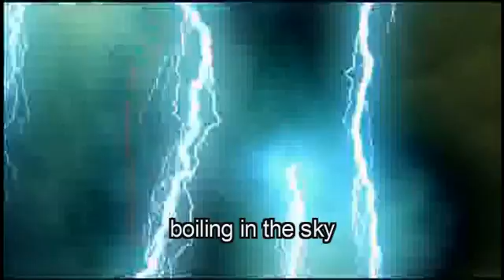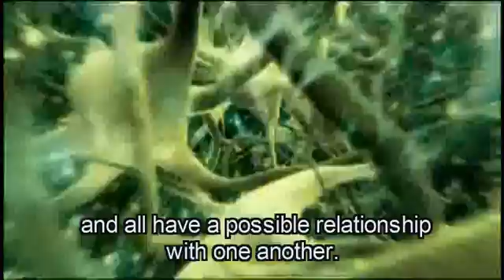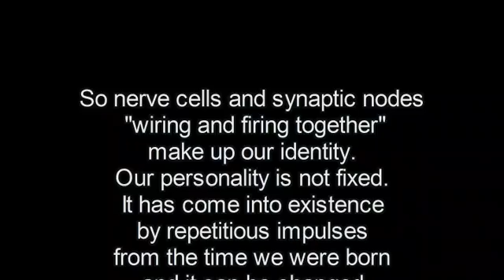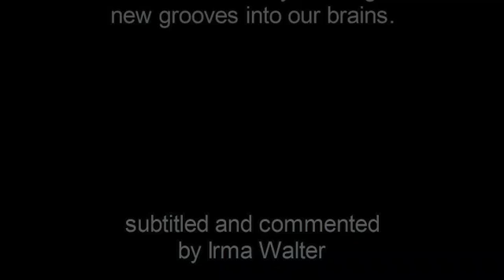The Part about the Brain - wtbdwk - subtitled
Vocabulary English - German:
cleft Spalte
foreboding dunkel vorahnend
veins Venen
coherent zusammenhängend, sinnvoll
incubate ausbrüten
vast weitläufig
victimization Opferhaltung, Schikane
conscious bewußt

Text:
I now present to you... - Mr. and Mrs. Richard ''Buck'' Filipowski.
The brain, when it fires its thoughts is likened unto the landscape of a thundercloud. And the synaptic cleft is the sky between - the storm and the earth - the earth receptor site. And you see this foreboding dark cloud boiling in the sky and you see electrical impulses moving through it veins of electric light and then you see it hit the ground. The brain looks like a thunderstorm when it is presenting a coherent thought. So no one has ever seen the thought. What they do see in neurophysics is that they see a storm raging around different quadrants of the brain. Those are areas that are mapped in the body and what a person must be responding to a holographic image, rage, murder, hate, compassion, love.
The brain does not know the difference between what it sees in its environment and what it remembers because the same specific neural nets are then firing. The brain is made up of tiny nerve cells called ''neurons''. These neurons have tiny branches that reach out and connect to other neurons to form a neural net. Each place where they connect is incubated into a thought or a memory. Now, the brain builds up all its concepts by the law of associative memory. For example, ideas, thoughts and feelings are all constructed and interconnected in this neural net and all have a possible relationship with one another. The concept and the feeling of love, for instance is stored in this vast neural net.
But we build the concept of love from many other different ideas. Some people have love connected to disappointment. When they think about love, they experience the memory of pain, sorrow, anger and even rage. Rage may be linked to hurt, which may be linked to a person which then is connected back to love.
We build up models of how we see the world outside of us. And the more information that we have, the more we refine our model one way or another. And what we ultimately do is tell ourselves a story about what the outside world is. Any information that we process, any information that we take in from the environment is always colored by the experiences that we've had and an emotional response that we're having to what we're bringing in.
Who is in the driver's seat when we control our emotions or we respond to our emotions? We know physiologically that nerve cells that fire together wire together. If you practice something over and over again, those nerve cells have a long-term relationship. If you get angry on a daily basis, if you get frustrated on a daily basis, if you suffer on a daily basis, if you give reason for the victimization in your life, you're rewiring and re-integrating that neural net on a daily basis and that neural net now has a long-term relationship with all those other nerve cells called an ''identity''. We also know that nerve cells that don't fire together no longer wire together. They lose their long-term relationship because every time we interrupt the thought process that produces a chemical response in the body every time we interrupt it, those nerve cells that are connected to each other start breaking the long-term relationship. When we start interrupting and observing not by stimulus and response and that automatic reaction but by observing the effects it takes then we are no longer the body-mind conscious emotional person that's responding to its environment as if it is automatic.